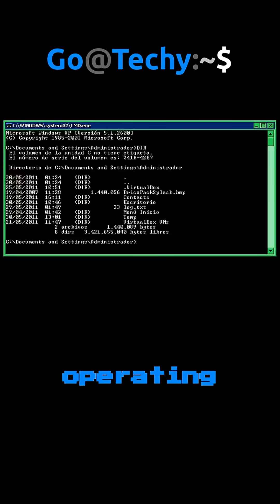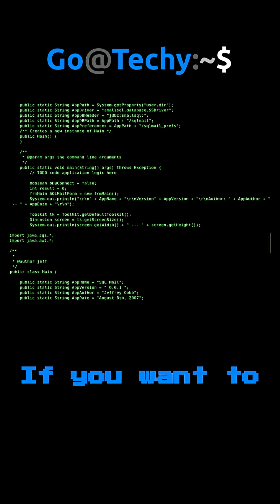Linux VS Windows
This is the difference between Linux and Windows!